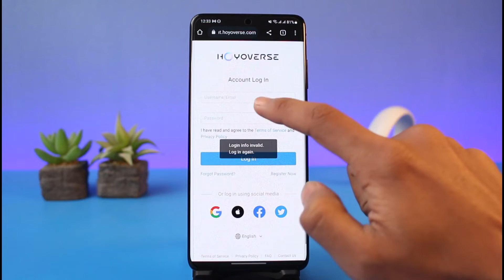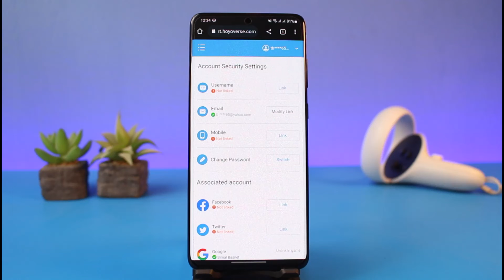How to Unlink Email from HoYoverse Account !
In this tutorial video, I will quickly guide you on how you can unlink email from the HoYoverse account. So make sure to watch this video till the end. We try to be responsive to as many questions as possible.

You cannot unlink a linked HoYoverse email, so make sure to link your accounts carefully.

~Timestamps:
0:00 Introduction
0:14 Things to Understand
1:40 Conclusion